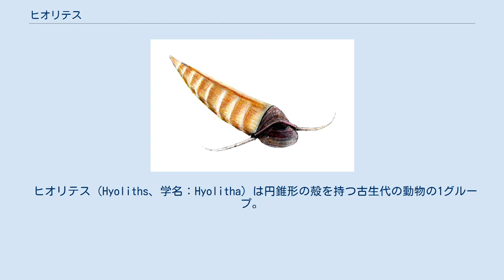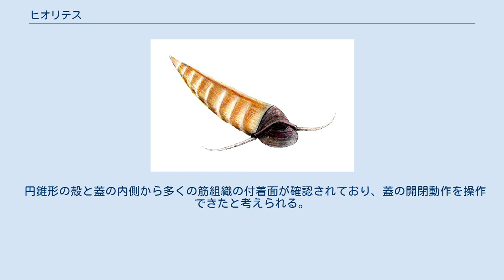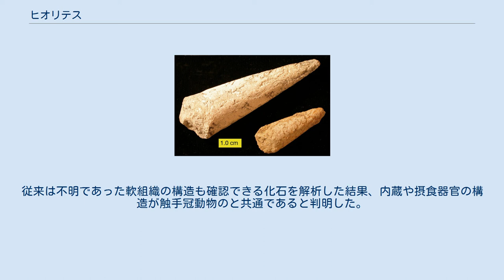ヒオリテス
アイダホ州で見つかったカンブリア紀中期のHyolithes cerops エストニア北部で見つかったオルドビス紀中期の化石。
中身の化石である。
 ヒオリテス（Hyoliths、学名：Hyolitha）は円錐形の殻を持つ古生代の動物の1グループ。
通常はヒオリテス綱とされるが、ヒオリテス門として扱われることもある。
 カルシウム質でできた円錐形の殻の正面には、上側が蝶番のように繋がった1枚の蓋（operculum）をもつ。
一部の種類は、下の開口部からヘレンズ（helens）と呼ばれる2本のヒゲ状の附属体が両側へ張り出している。
ほとんどの化石は体長1～4センチメートルであり、楕円または三角の断面形状として観察される。
環状あるいは螺旋状の場合もある。
 円錐形の殻と蓋の内側から多くの筋組織の付着面が確認されており、蓋の開閉動作を操作できたと考えられる。
口は吻の前端にあり、その両側は数本の触手をもった1対の触手冠がある。
消化管は殻の中でUターンして折り返し、終端の肛門は口と同様に開口側に向かっていた。
 ヒオリテスはすでに絶滅しており、一見で現存する動物門のどれにも似ていない。
軟組織が発見される以前、ヒオリテスの動物界における系統的位置は不明であった。
ヒオリテスを軟体動物門の1綱と考え、他の動物との関係を明らかにしていない独立な動物門として扱う研究者や、腸管が螺旋状になっていることから、星口動物に近いと考える研究者もいる 。
 有力視される新しい学説としては、腕足動物に近い触手冠動物であるというものが挙げられる。
従来は不明であった軟組織の構造も確認できる化石を解析した結果、内蔵や摂食器官の構造が触手冠動物のと共通であると判明した。
腕足動物のような肉茎を持つ種も後に発見されており、ヒオリテスは基盤的な腕足動物であることが示唆される。